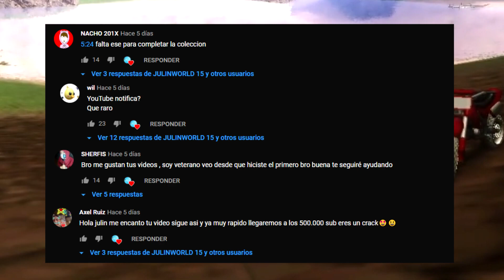CAMBIARSE DE COLOR CADA RATO EN AMONG US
Mucho confunde este modo de juego 😔

Weas que te interesará 0-0

(si no sale la invitacion busquen por el nombre (Julin World)

📷 banner echo por Rodr1

Miembros Fuertes

Miembro Legendario

1_Pollo Con Alzheimer
2_Cinerhueva YT
3_MasterShadow PL
4_Yahel _XiCz
5_Souz
6_Pochoclo C:
7_Thomas Lovera
8_sebatian velasquez
9_Quino Bandicoot
10_TheFoxyGamerxdYT